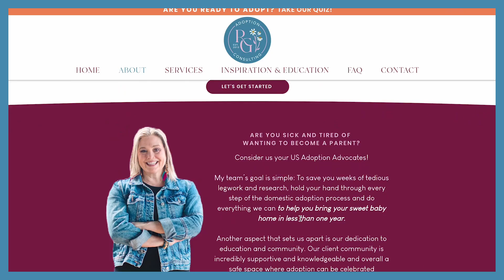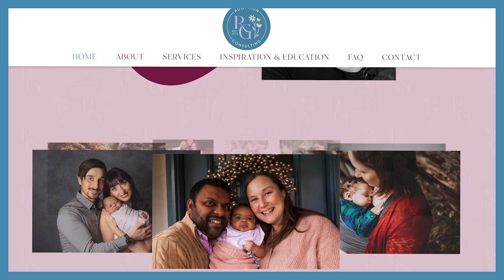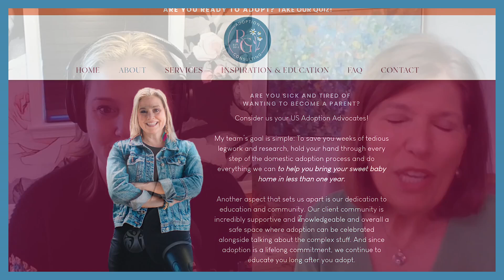Preparing for Adoption: The Importance of Financial Planning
Summary:
This Week in Adoption, join Rebecca as she offers tips on securing loans and grants to cover adoption expenses and emphasizes the importance of financial planning. Rebecca also discusses the necessity of life insurance and having a will in place for adoptive parents. She highlights the crucial role of attorneys and the value of partnerships with adoption professionals. As always, Rebecca encourages listeners to seek support and reach out with any questions they may have concerning adoption.

Chapters
1:58 Refinancing Adoption Loans
3:33 Resources of Financing Adoption
5:56 The Importance of Financial Planning
7:46 Utilizing the Adoption Tax Credit
9:04 The Role of Financial Support for Expectant Mothers
10:19 Highlights from the Quad A Conference
12:54 Conclusion

Tune in to The Adoption Roadmap Podcast every Wednesday and Friday mornings. If you like what you hear, I'd appreciate a follow and 5-star rating & review! THANK YOU!

For questions about adoption, episode suggestions or to appear as a guest on The Adoption Roadmap Podcast, email